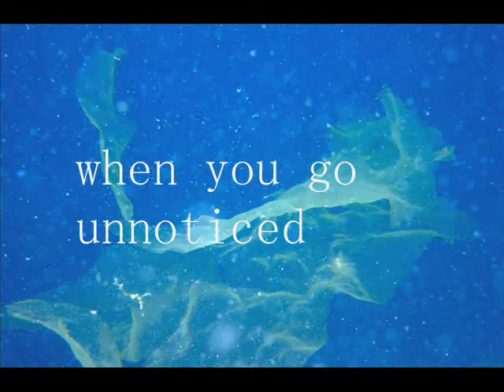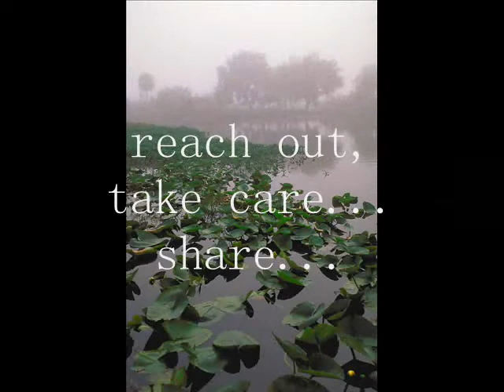nature - a refuge...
you throw that crumpled paper, empty beer can, used condoms and batteries, plastic covers, old CD's whereever you want... you think you own the world? you don't have to share?